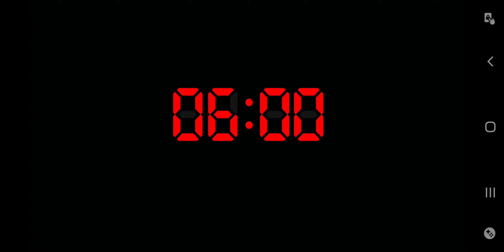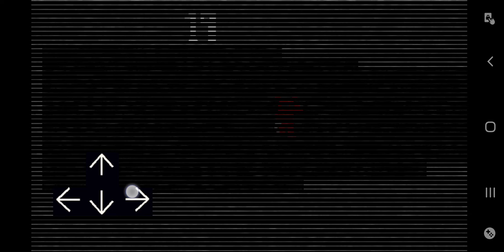Watch Your Nightmares, my first fnaf fan game video.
Today I play this game because I want to start making videos of me playing fnaf fan games bc I find them very fun.